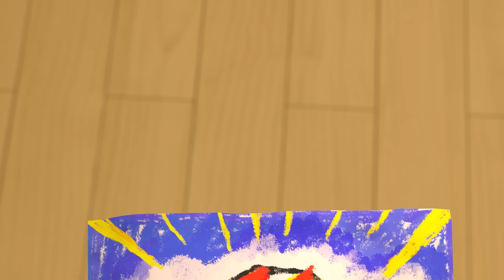Hari Terbaik Untuk Ibu | Keluarga | Kasih Sayang | Kartun Anak I Shimajiro Indonesia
Sebagai bentuk terima kasih Hana dan Shimajiro akan menjadi pelayan untuk ibu selama 1 hari. Mulai dari membersihkan rumah hingga menyiapkan makanan, semua dilakukan oleh Shimajiro dan Hana. Kira-kira apakah ibu akan tabah sayang dengan Shimajiro dan Hana?

Salah satu tema dalam film kartun Shimajiro adalah keluarga, yang akan menceritakan tentang kehangatan kasih sayang antara anggota keluarga dan kebiasaan baik sehari-hari.